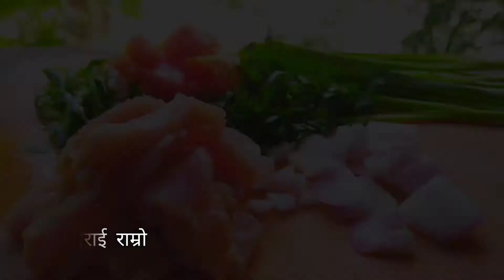Hotty Day Chilled Appy_Fizz_Red taste lik a beer & Yummy Nepal's(नेपाल को 🇳🇵)WaiWai Instant noodles🍜